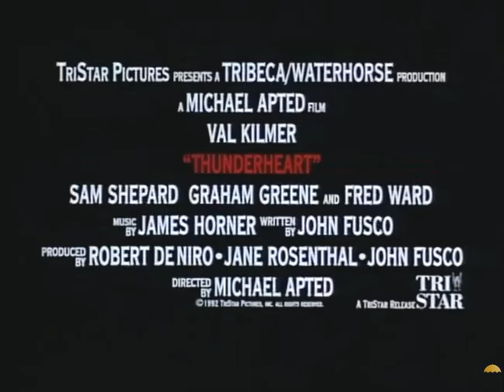Beth Hart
Music Video